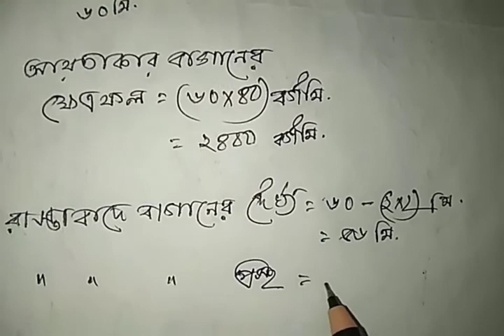বাংলাদেশ লোক প্রশাসন প্রশিক্ষণ কেন্দ্র। পদঃ অফিস সহায়ক। Written Math Solution। তাং: ৪ মার্চ ২০২২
বাংলাদেশ লোক প্রশাসন প্রশিক্ষণ কেন্দ্র
পরীক্ষার তারিখঃ ৪ মার্চ ২০২২